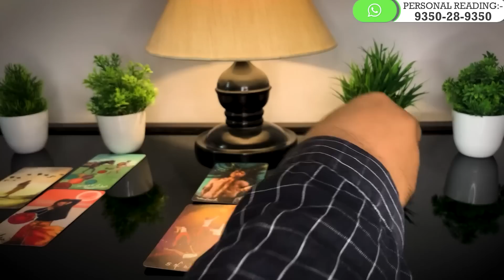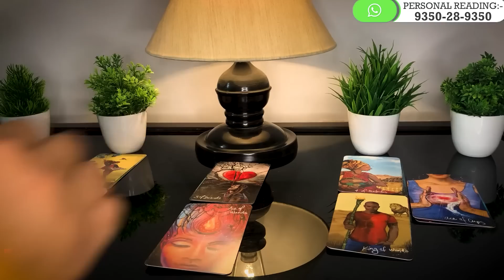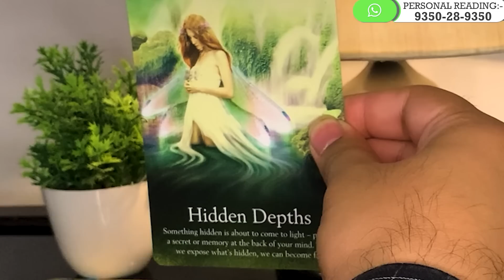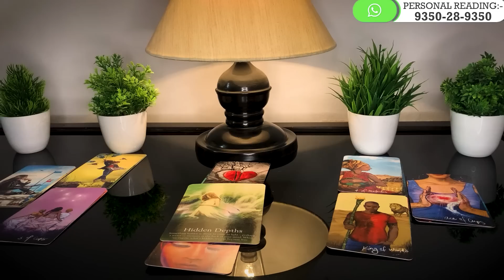Tarot Card Reading in Hindi | CURRENT FEELINGS TODAY ❤️ जानो उनके